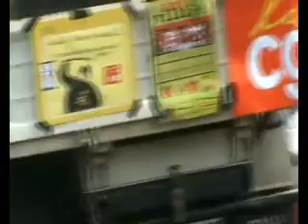manif anti Otan strasbourg 3 ,, çà chauffe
manif
sam 04/04/2009
Strasbourg

çà chauffe!!